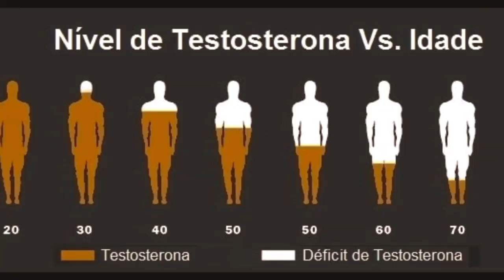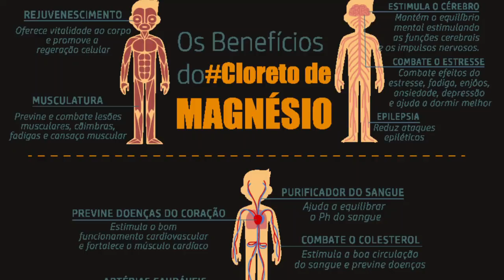CLORETO DE MAGNÉSIO UNGIDO - UM MÊS DEPOIS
A PAZ PELA ESPADA